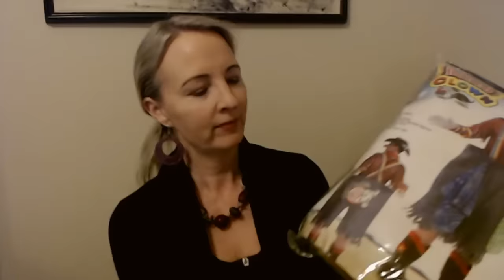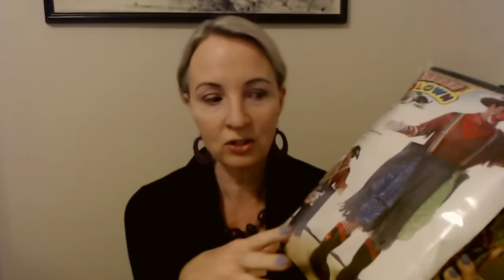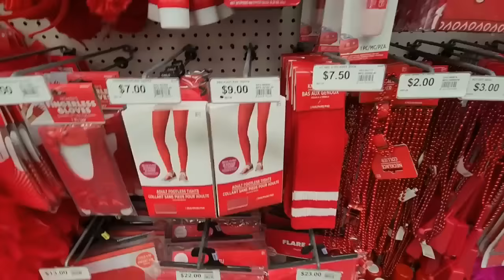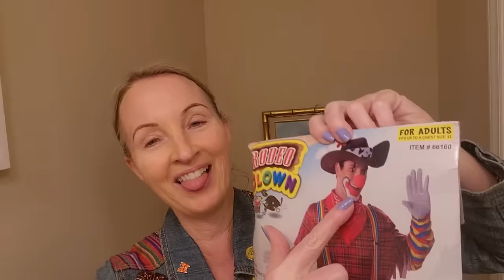This is the end.